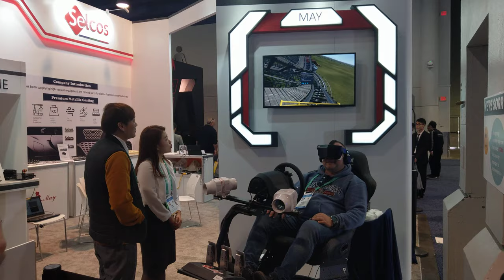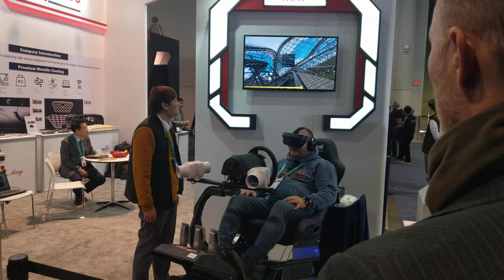4K Virtual Rollercoaster, CES 2020 [4K]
Selcos - May

Video taken at CES 2020 from Selcos May booth.

All content in this video is owned by Selcos - May.